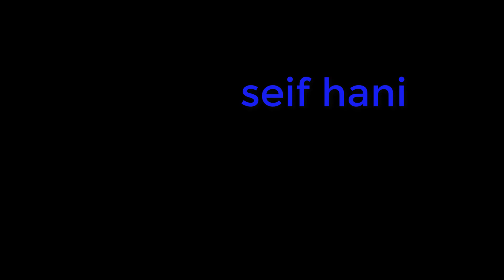اول فديو في القناة بصوتي | قريبا | seif hani